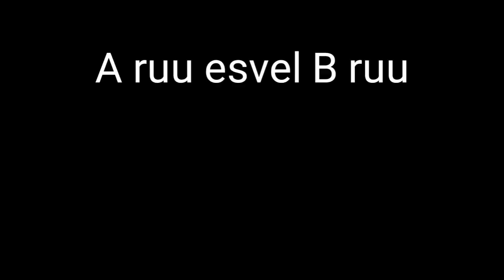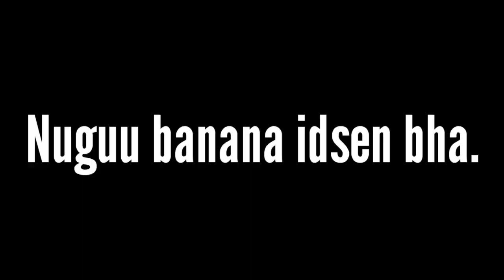Хамгийн шилдэг хуучин бичлэгүүд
Хуучин цагаа дурсав

neglii toglii gsn hmus baivl
id:46853085 ign:chilly-chan
funny cringe vids lol